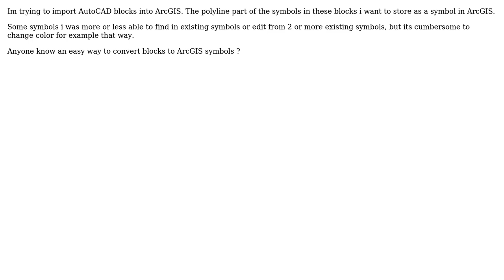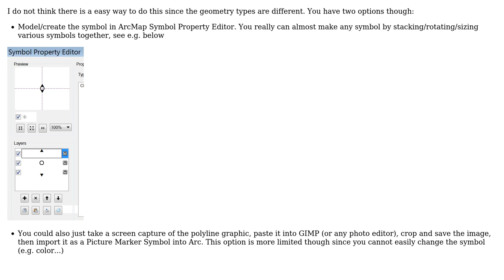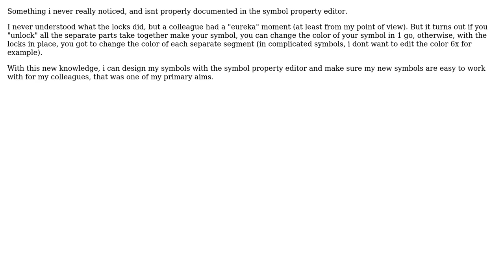GIS: Converting AutoCAD blocks to ArcGIS symbols? (2 Solutions!!)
GIS: Converting AutoCAD blocks to ArcGIS symbols?

With thanks & praise to God, and with thanks to the many people who have made this project possible! | Content (except music & images) licensed under CC BY-SA | Music | Images & others | With thanks to user PolyGeo user JWM user artwork21 and the Stack Exchange Network Trademarks are property of their respective owners. You are responsible for your own actions.